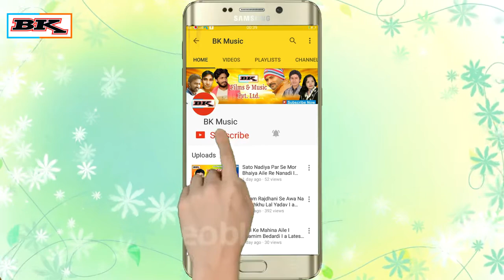HD Video I VIP MASHIN I Azamgarh Ke Lover I Chanchal Vikash Yadav I 2018 Bhojpuri Song 1